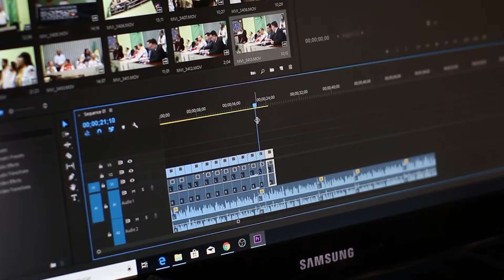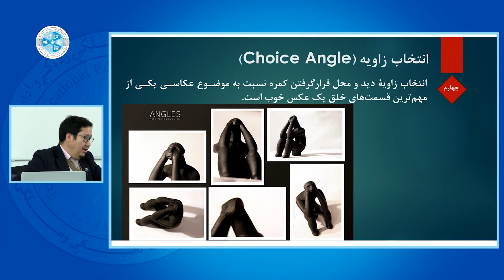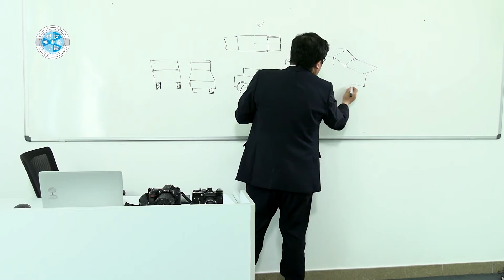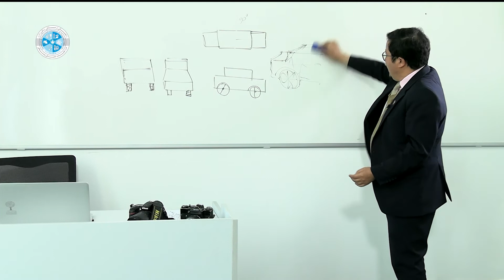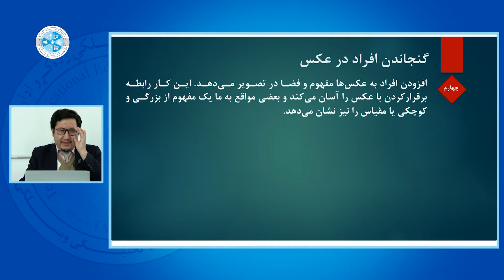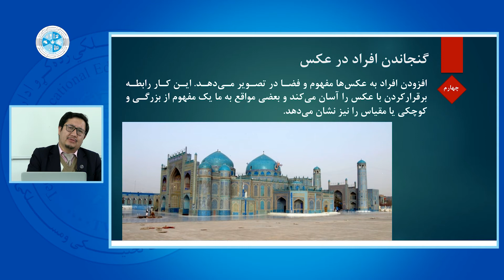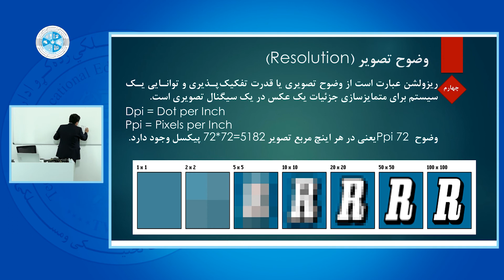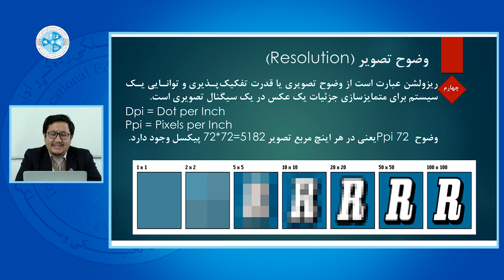Photography – Lesson 26 | فوتوگرافی – درس بیست و ششم – پس منظر و پیش منظر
رشته: کمپیوترساینس
دیپارتمنت: گرافیک
صنف: چهاردهم
سمستر: اول
مضمون: فوتوگرافی
موضوع: پس منظر و پیش منظر
استاد: پوهنیار علی امید

Faculty: Computer Science
Department: Graphic
Class: 14th
Semester: 1st
Subject: Photography
Teacher: Ali Omid